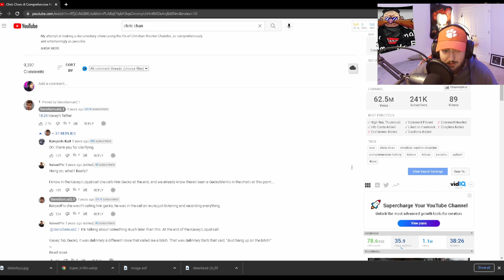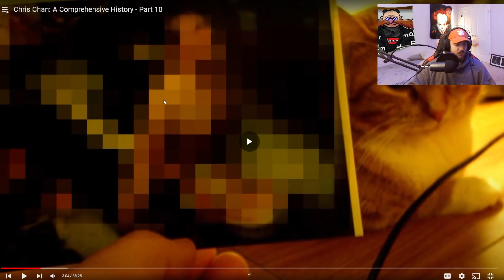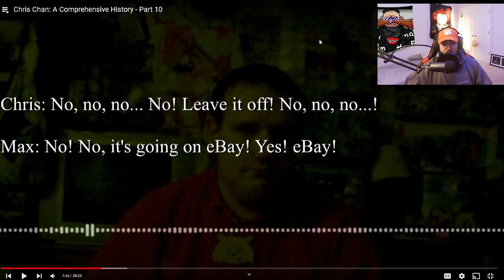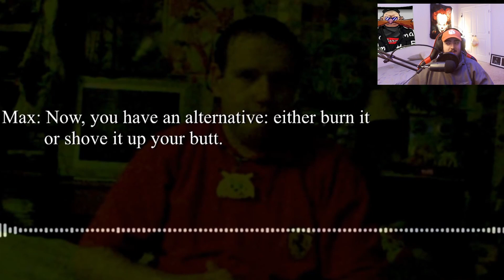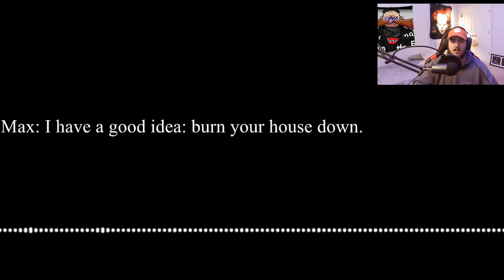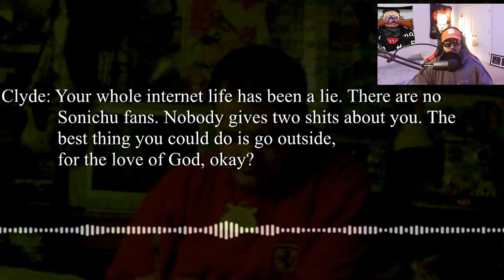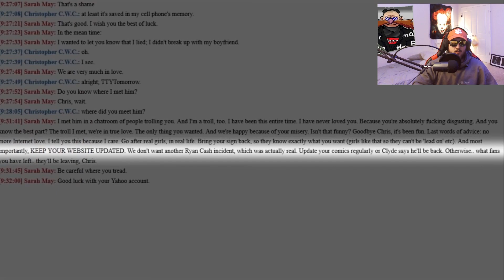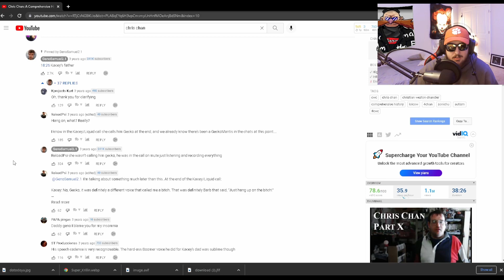Bluespike Ruins Chris Chan's Life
was told episode 10 of the Chris chan documentary was one of the best and it did not disappoint.  bluespike really did start the Chris chan downfall or speed it up by a lot.

ill be honest watching this documentary is both interesting and madly depressing.

also what episode is the liquid Chris episode

I post here a lot

just a hangout spot join if you want

mia content cause I hate taking pictures lol